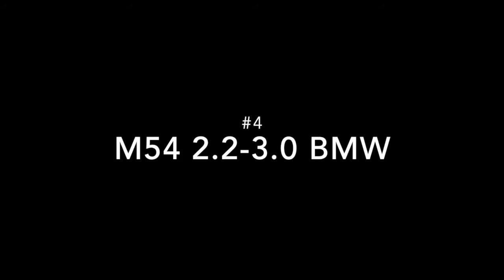Top 10 Most Durable Engines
Top 10 most durable engines. The list of cars does not include all of them! Part would be too long :(